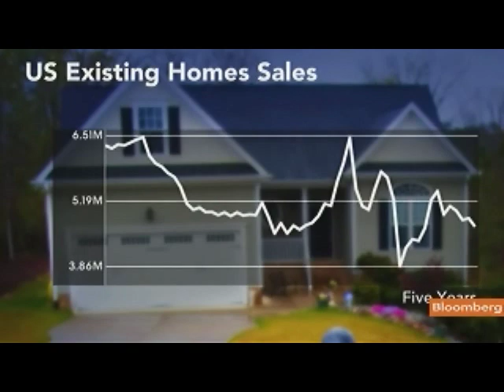HUD's Donovan Says Mortgage Refinancing Will Aid Economy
Sept. 9 (Bloomberg) -- U.S. Housing and Urban Development Secretary Shaun Donovan talks about President Barack Obama's $447 billion jobs proposal and the need to remove barriers to the administration's Home Affordable Refinance Program.
     Donovan speaks with Lisa Murphy on Bloomberg Television's "Fast Forward." (Source: Bloomberg)